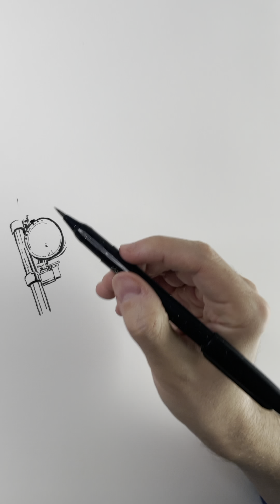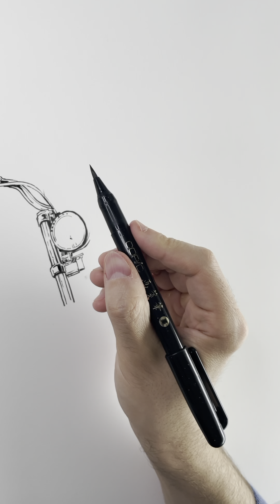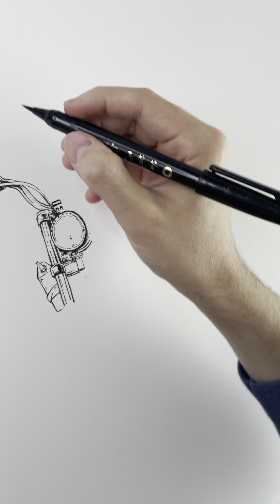Drawing an illustration with Copic brushes and coloring markers - 1 hour of drawing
Copic challenged me to create a piece with the prompt “Jewel” , using only their range of Copic materials, and here’s the result

The first thing that comes to mind for many when hearing Copic is their coloring brushes, but their Copic Gasenfude Brush Pen is also an amazing brush pen. The black color is super intense and it can really make your linework pop. Then it’s just a matter of letting the Copic coloring brushes do their magic. The minty Copic brush I used in the sky is a favorite of mine.

For this drawing, I just wanted something fun and energetic seeing the prompt. I considered something more toned down in the beginning but the brush went in this direction in the end